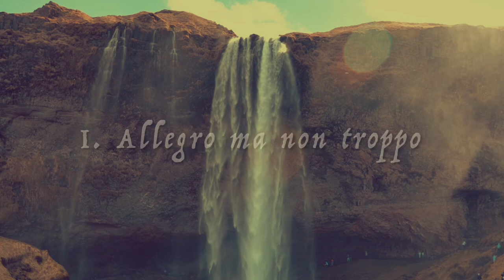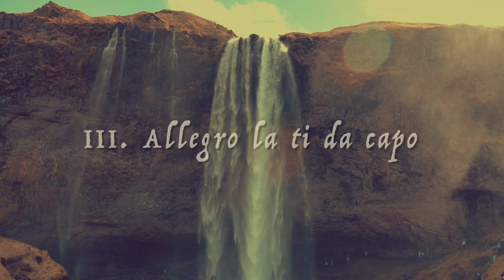Faike: Concerto Grosso No. 4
Presenting a set of four discovered Concerti Grossi by L. S. O. Faike. Enjoy!

Faike: Concerto Grosso No. 1
Performed by the Ersatz Chamber Orchestra
Desoto Winston, conductor